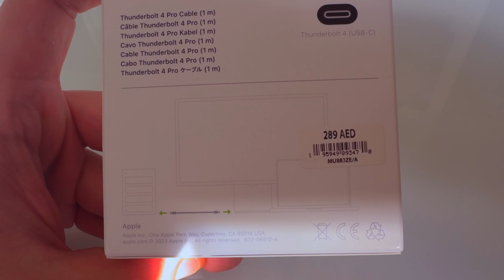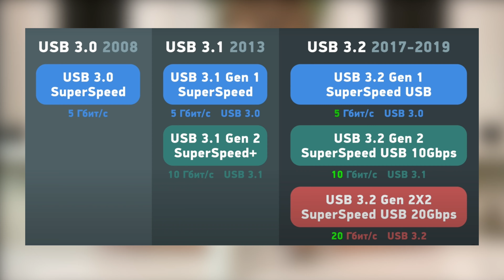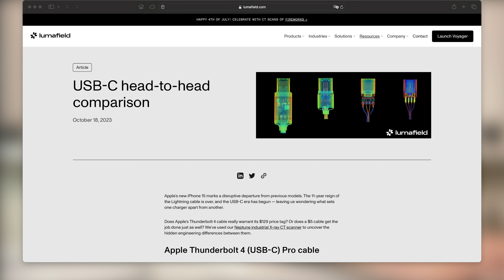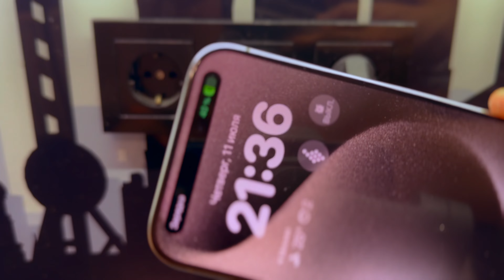Thunderbolt 4 USB‑C Pro Cable Apple за 10 тысяч рублей!!!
Thunderbolt 4 USB‑C Pro Кабель от Apple за 10 тысяч рублей - почему так дорого? Сранение маркетинговых названий, отличия USB-C 3.1, 3.2, 2x2 а так же USB4 и Thunderbolt3 и 4 в данном видео.

Для тек кто хочет подробно узнать про Apple Thunderbolt 4 USB‑C Pro Cable вот ссылка